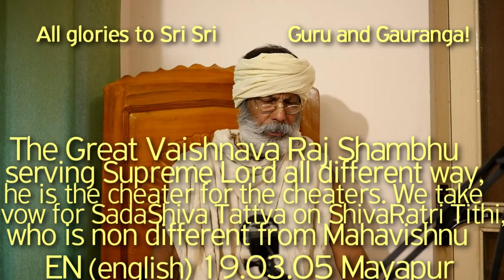SBru190305 Маха Шива Pатри, Великий вайшнава Радж Шамбху, Сада Шива Таттва, Шива Ратри Титхи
SBenru190305 Великий вайшнава Радж Шамбху, служащий Верховному Господу по-разному, он обманщик для обманщиков. Мы принимаем обет Сада Шива Таттвы на Шива Ратри Титхи, который не отличен от Махавишну.

Маха Шива Pатри
Возвышенное положение Господа Шивы. Шрила Санатана Госвами в «Хари-бхаки-виласе» дает
нам наставление всегда поклоняться в день Маха Шива ратри Господу Шиве, дабы выразить ему
свое почтение и получить милость. Сравнительный анализ Брахма Таттвы и Шива Таттвы.
Майя. Взаимодействие потенции Вишну и Садашивы. Процесс творения материальной вселенной
и ее разрушение. Бхагават Таттва. Акханда Гуру Таттва.
Различное внешнее проявление и внутреннее настроение Господа Шивы.
Шанкар Бхагаван — гуна аватар, объект поклонения асуров, повелитель тама-гуны.
Особая сева Господа Шивы - Бхагавану Шри Кришне. Обман материалистов, проповедь майявады
Шанкарачарьи, покровитель вселенной Нилакантха.
Санатана Госвами и Господь Шива. Дакша и Шива. Особые благословения Господа Шивы: мукти/
Варанаси, Гайя, Шукра-кшетра, кама-мукти; и према-бхакти: Гопишвар Махадев и гопи во
Вриндаване. Шанкар Бхагаван обладатель преданности высшей степени.
Шива и Шри Чайатанья Махапрабху Гоура лила. Шива и Господь Рамачандра.